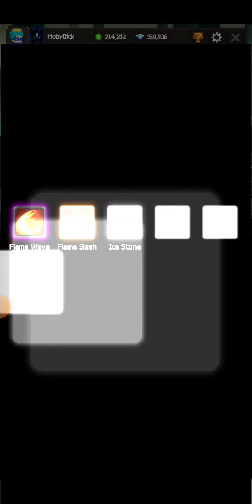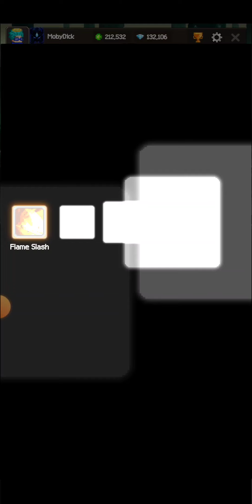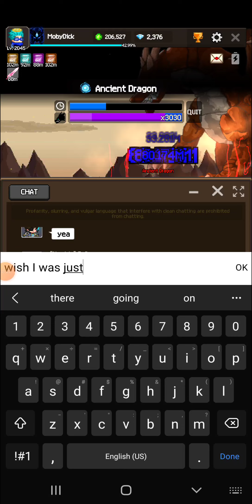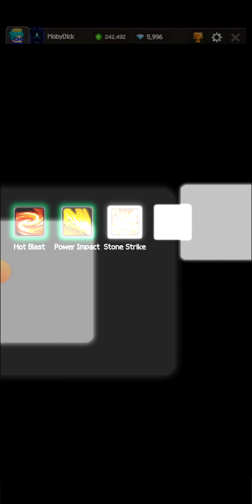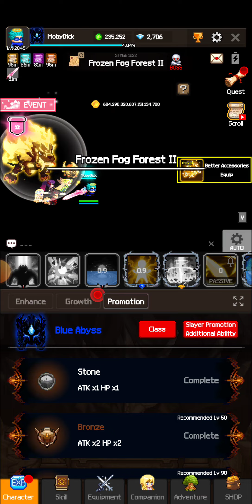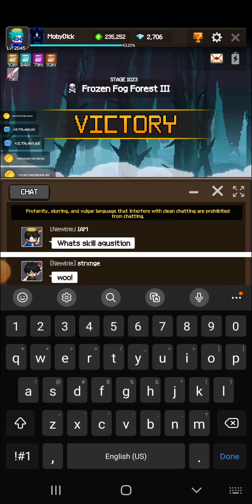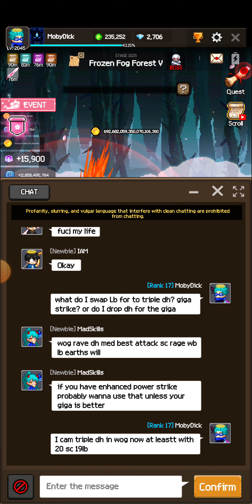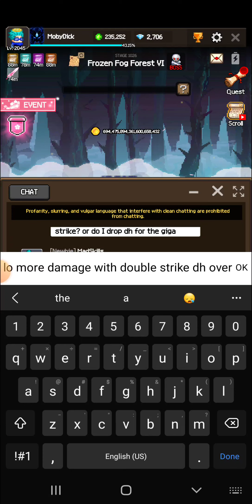Slayer Legend- 500,000 Diamond Skill Burn 5 Stage Push